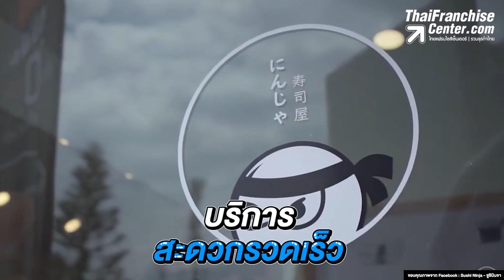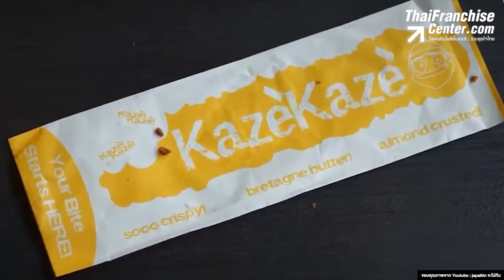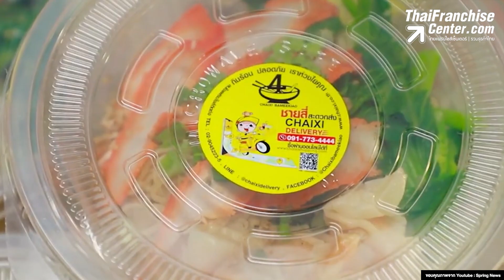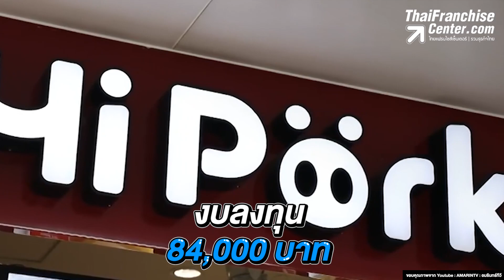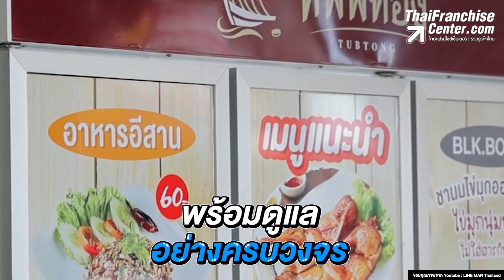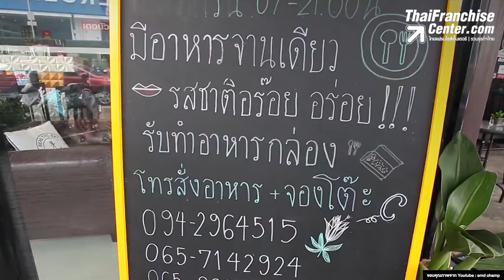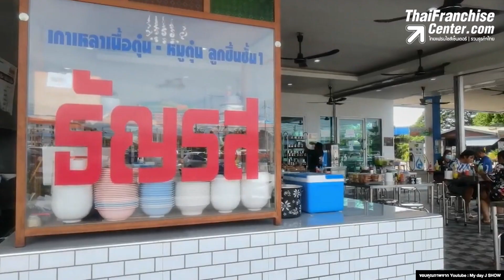อยากเป็นเจ้าของ แฟรนไชส์อาหาร รวมมาให้แล้ว แบรนด์ดัง!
อยากขายอาหารจะเลือกขายอะไรดี? จัดไปกับ 15 แฟรนไชส์อาหาร แต่ละแบรนด์พร้อมสนับสนุนคนอยากลงทุนให้เปิดร้านได้ทันที ชอบแบรนด์ไหนก็เลือกได้เลย คลิก!

0:00 intro
0:03 สกูซี่ เออร์แบน พิซซ่า
0:44 ซูชินินจา
1:29 เบียร์ด ปาป้าส์
2:18 เชสเตอร์
2:58 ธุรกิจห้าดาว
3:37 ชายสี่บะหมี่เกี๊ยว
4:26 ไฮพอร์ค
5:00 ก๋วยเตี๋ยวเรือทัพพ์ทอง
5:46 ดับเบิ้ลนัวร์
6:35 กองจูปิ้งย่างสไตล์เกาหลี
7:17 เดอนัว
7:58 ชีสซี่ฟราย สแน็ค
8:44 เกาเหลาเนื้อ ธัญรส
9:21 แฟรนไชส์ รสเด็ด ก๋วยเตี๋ยวกระทุ่มแบน
10:07 แฟรนไชส์ เตี๋ยวเรือต่อชาม